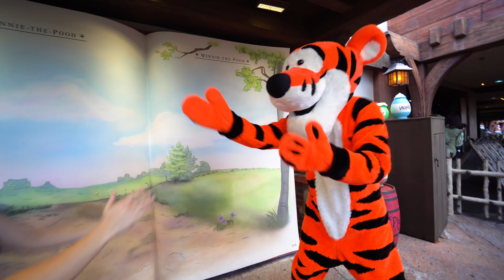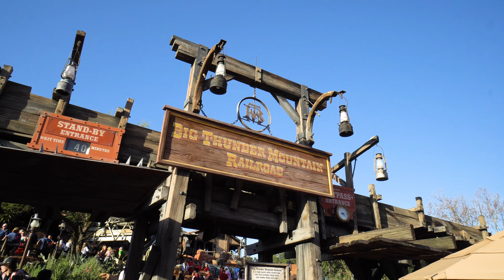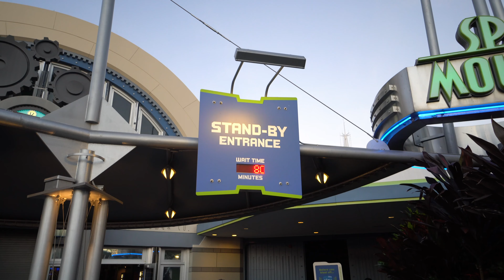Half Day at Magic Kingdom: Meeting Tigger, Big Thunder Mountain Railroad, Dole Whips, & Fireworks!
The second half of our day at Disney was spent at Magic Kingdom where we met Kathryn's favorite character (Tigger), rode Big Thunder Mountain Railroad and Space Mountain, ate dole whips and Mickey bars, and saw the amazing fireworks! Our day at Disney World was an absolute blast and we're already looking forward to going back!